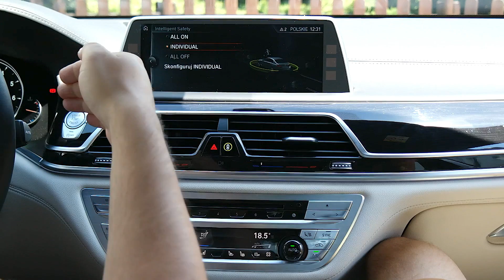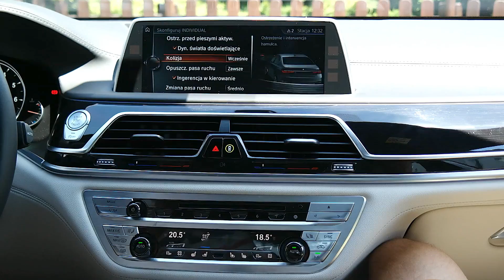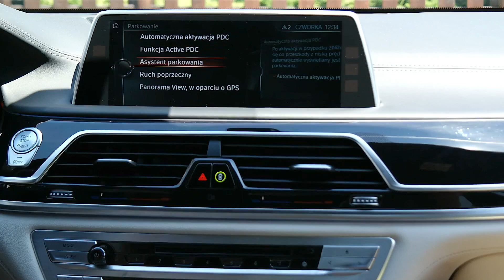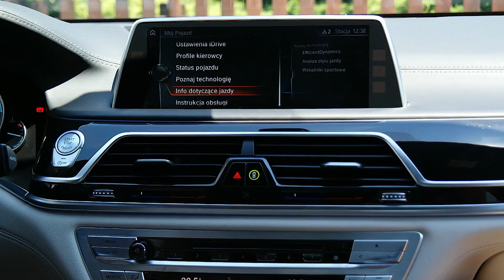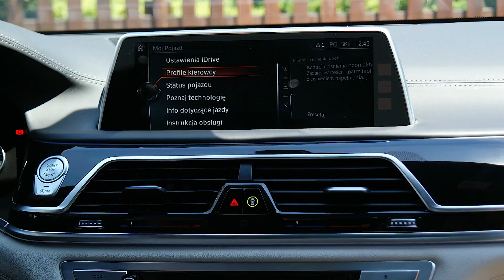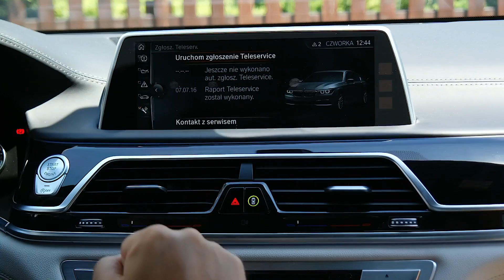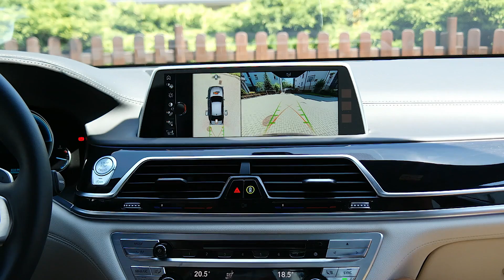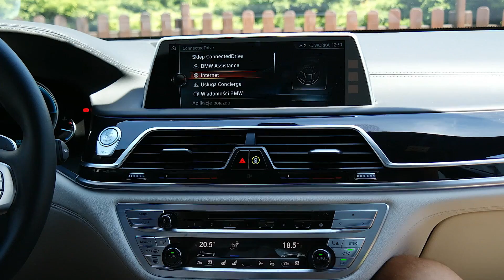Prawie jak K.I.T.T. - komputer pokładowy BMW 750i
Co kryje w sobie komputer pokładowy BMW 750i?